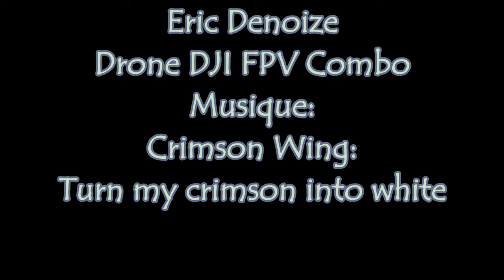Combo sur Puimichel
DJI FPV Balade sur Puimichel